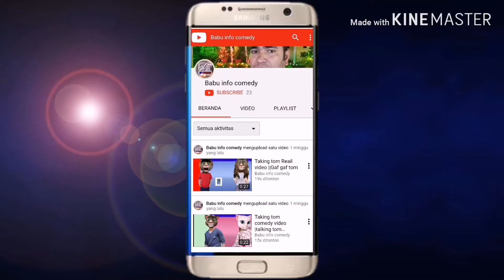विश्व सुन्दरी मा टकिङ टोम।।world champian compition taking tom|| wiswa sundari copition ma biralo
This comedy creted bay babu info comedy.comedy releted with world chapion compition